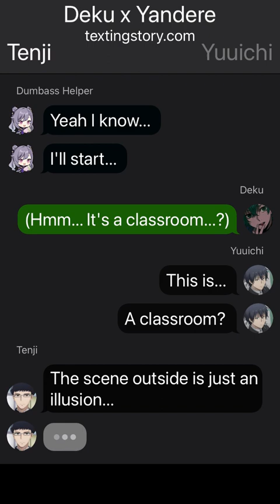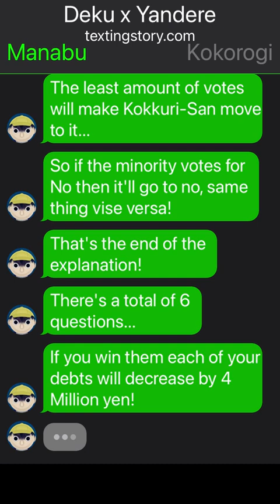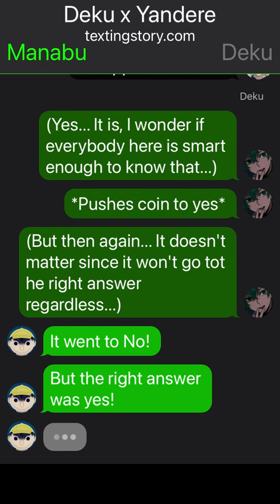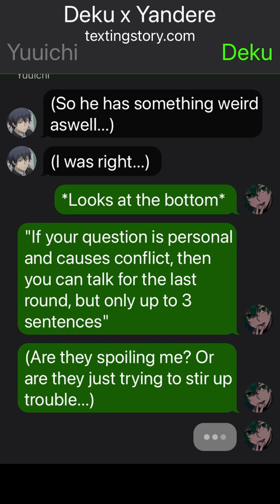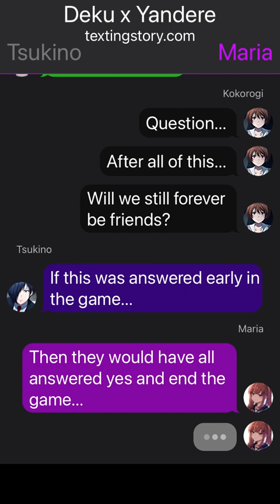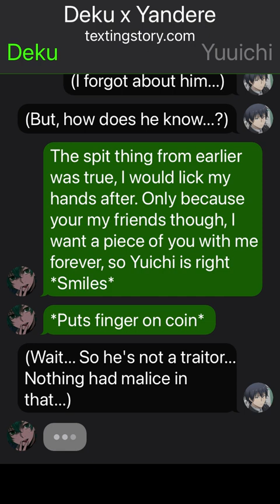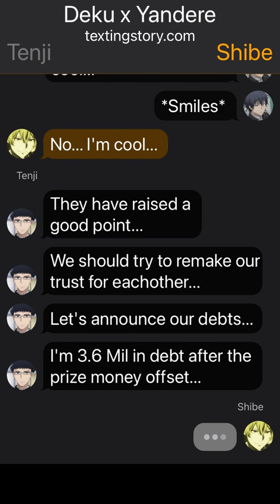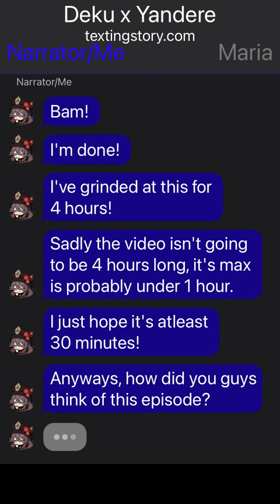Deku in Tomodachi Game || Deku Texting Story [Part 2] {Lynith-TS}